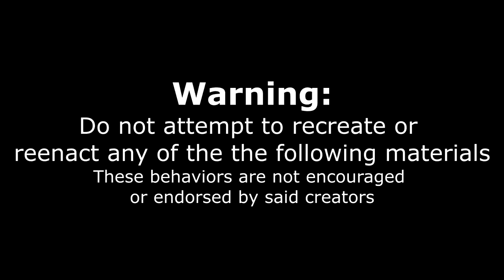GARBAGE PLATE FOOD CHALLENGE W/ RANDY SANTEL! Rochester NY | Man Vs Food | Mr. Theo's | New 2019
Eating Garbage??? In Rochester NY eating a garbage plate is a treat! Its a mix of hamburger, macaroni salad, meat sauce and other items all mixed up into one "Messy Plate".
This challenge was at Mr. Theo's in Rochester NY, and it was awesome! We had 40 minutes to complete the 7lb challenge. Winners get a free t shirt and free meal.
The staff were excellent and the food was too.

To Order:
2.

Send me stuff to eat/review :) :
Joel Hansen